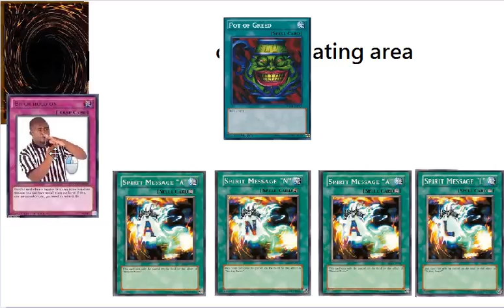pot of greed explained by me in ms paint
i was requested